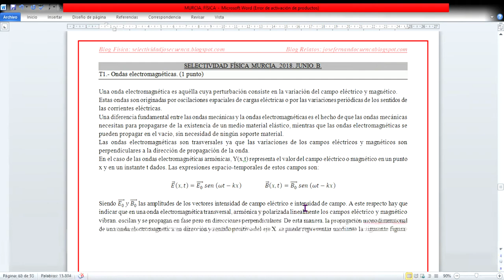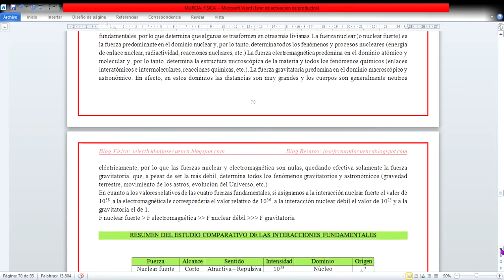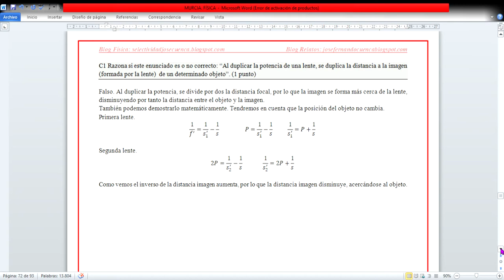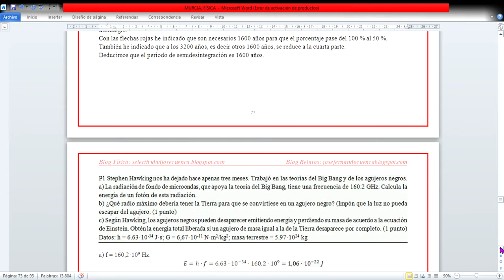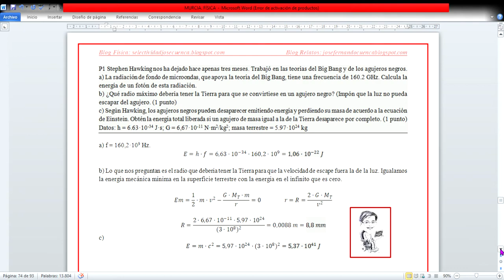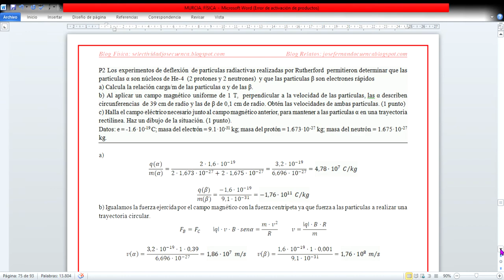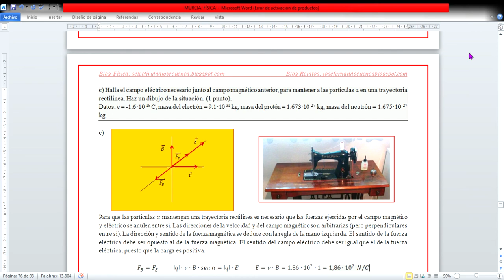SELECTIVIDAD FÍSICA MURCIA 2018 JUNIO B Examen resuelto José Cuenca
Selectividad Física Murcia